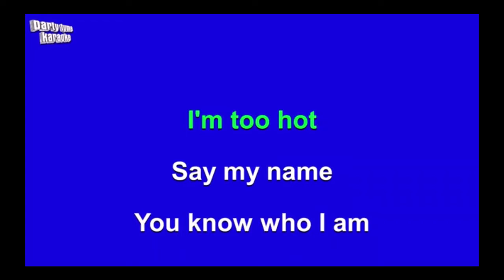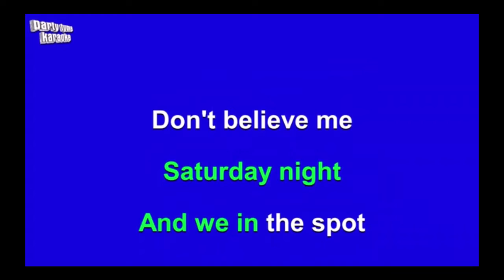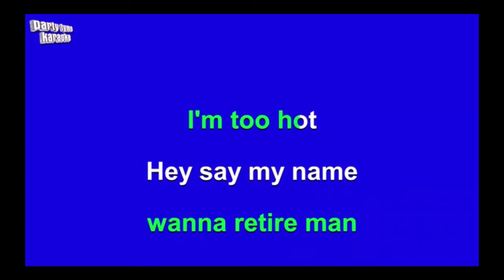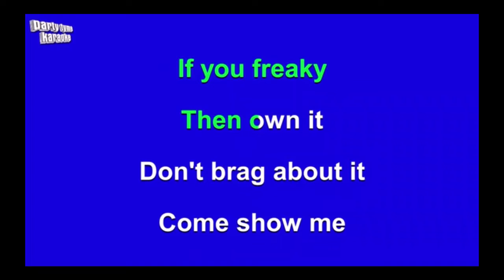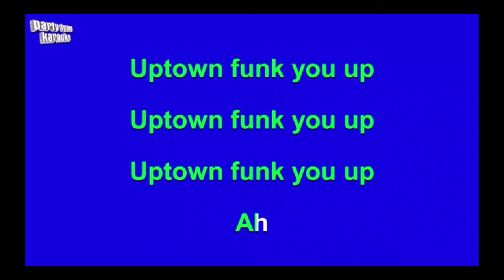Mark Ronson ft. Bruno Mars Uptown funk (Karaoke version) (Lyrics on Screen) (Sing along!)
Mark Ronson ft. Bruno Mars Uptown funk (Karaoke version) (Lyrics on Screen) (Sing along!) listen aiwa stereo system ebay item buy one get one free hey guys will i ever get the aiwa cx-na777 stereo system or a aiwa nsx-sz70 stereo system or a aiwa nsx-sz80 stereo system or aiwa cx-naj70 stereo system or a aiwa cx-naj80 stereo system or the aiwa nsx-sz70e stereo system and a aux male to 2 rca male adapter audio cable for christmas or my birthday or both or something i will get that michael jackson music cd and the rick astley 50s music cd and the rick astley whenever you need somebody music cd and the savage garden music cd and the saturday night fever music cd and the ac/dc back in black music cd and the smash mouth get the picture music cd and the other smash mouth music cd or something and a audio or aux cable thing or both and a rca rs2622 19 year old compact stereo system for christmas or my birthday or both or nothing for christmas and my birthday or will you guys or anyone else get me the aiwa nsx-t99e stereo system or a rca stereo system and if those stereo systems cost's money or not lol. comment down below! My Merch subscribe or unsubscribe here lol profile alondra marin's roblox profile my scratch profile my profile on kogama alondra marin's email: subscribe or unsubscribe here lol buy and get the aux male to 2 rca male adapter audio cable here for free and it costs 6 dollars and 38 cents buy one get one free now available on amazon gpx boombox buy one get one free onn cd boombox with bluetooth wireless technology